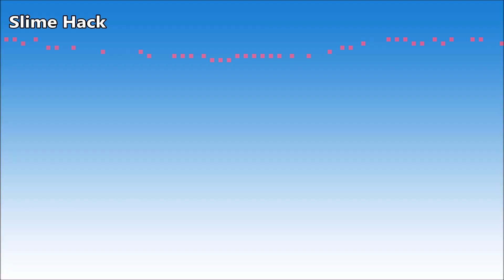How To Make Slime With Pen Glowing Easy ! Diy Slime No Glue